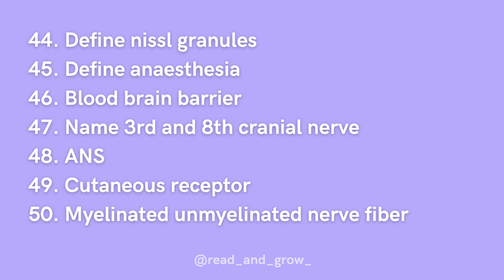Important topics of Chapter Nervous system (physiology)